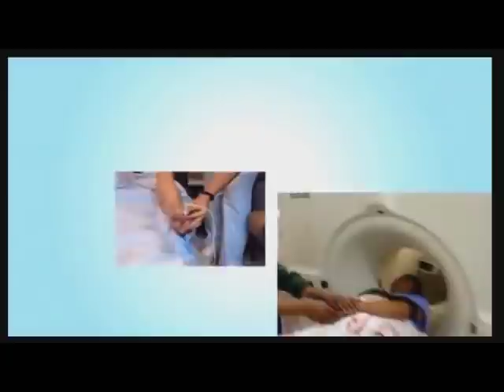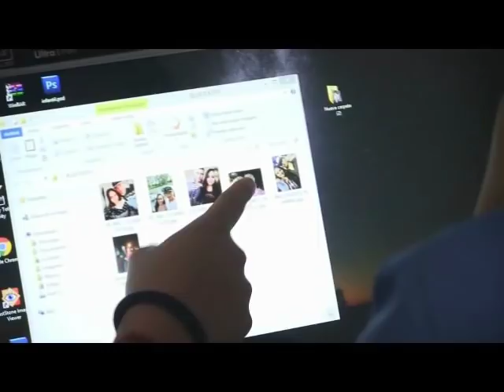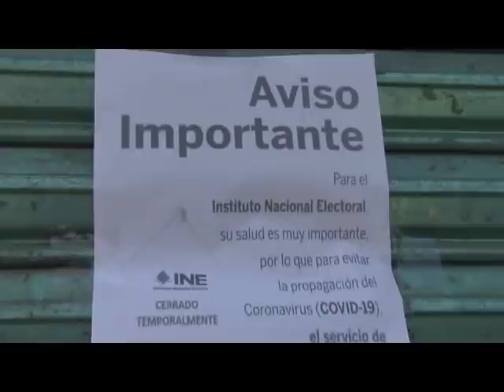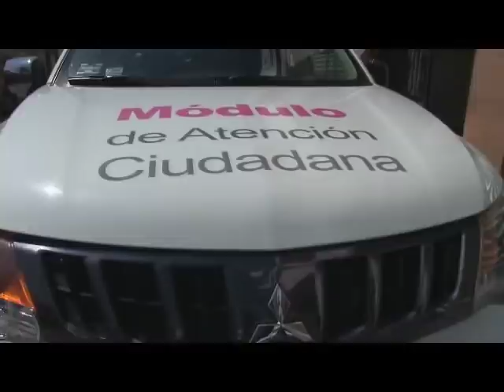NOTICIERO 23 D MARZO 2020